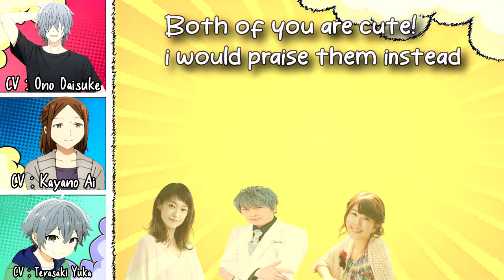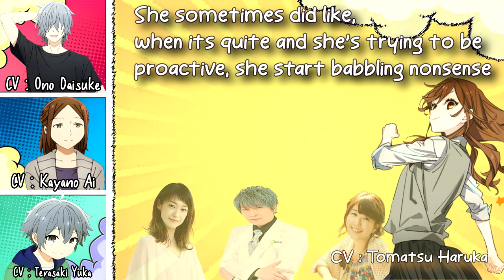Hori Fam Cast Talk about Family (Ono Daisuke, Kayano Ai, Terasaki Yuka)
A piece of conversation from Horimiya Audio Commentary eps 12

Feel free to correct my mistranslations'-')d